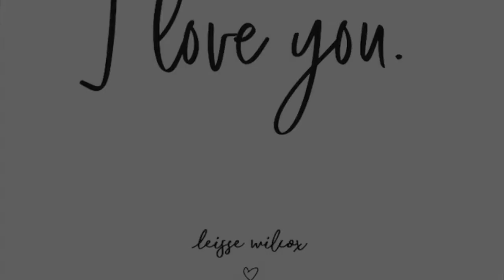Love Letter: 3 Little Words